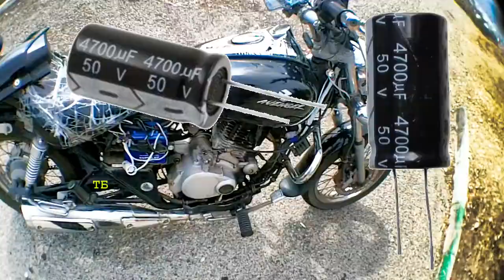█ تقویت برق و جایگزین باتری موتورسیکلت █ 🇮🇷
روش ساخت و استفاده از تقویت جریان الکتریسیته باتری و برق سیم کشی انواع  موتورسیکلت های ایرانی